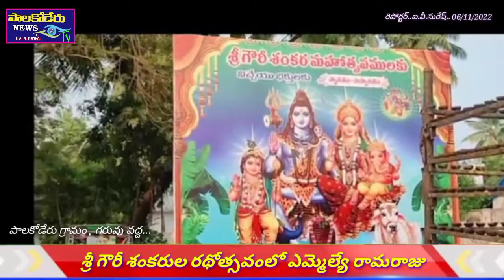పాలకోడేరు గ్రామం శ్రీ గౌరీ శంకరుల రథోత్సవంలో పాల్గొన్న ఉండి ఎమ్మెల్యే రామరాజు